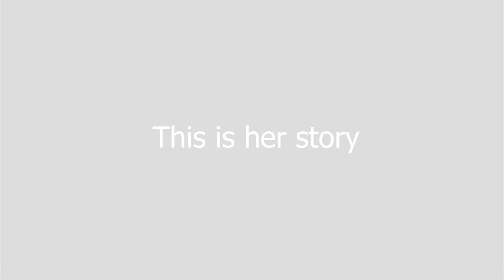Komorn Law client Amanda, Police Raid Testimonial